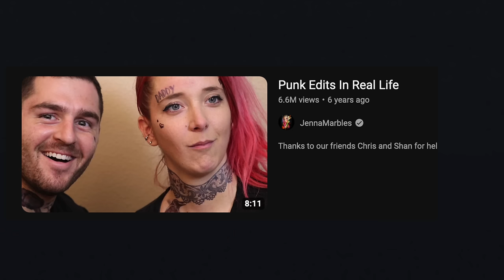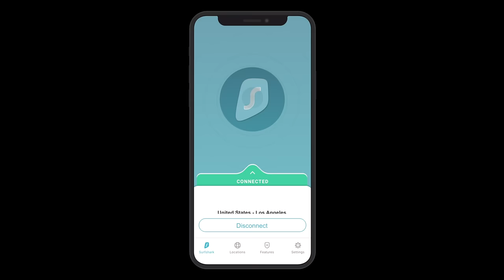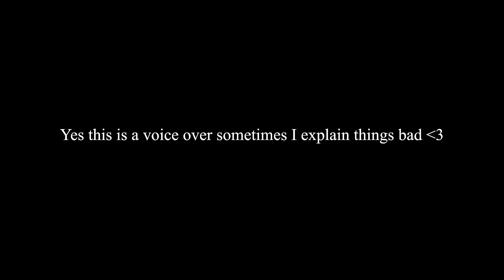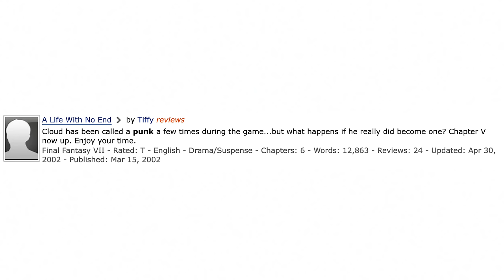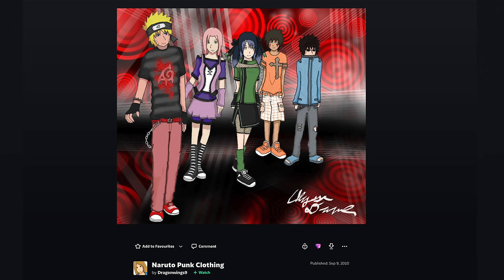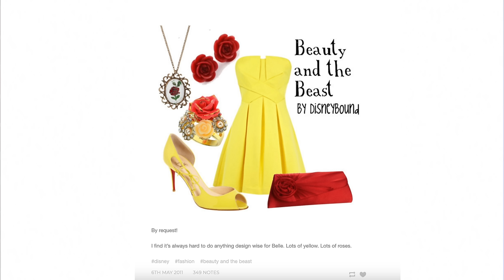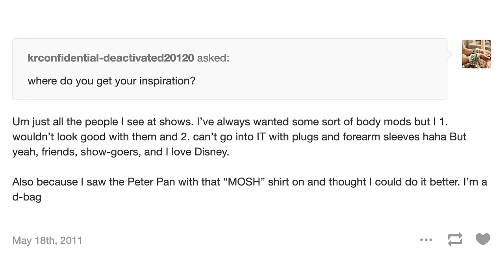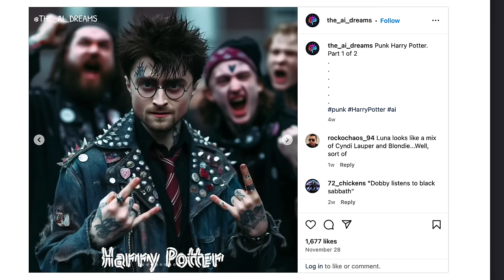I Need To Talk About Punk Edits